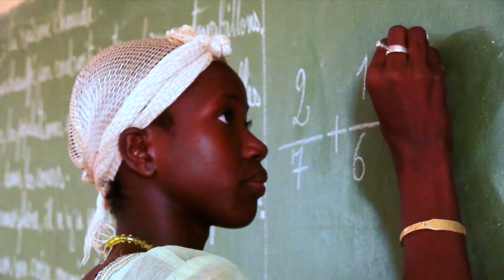Day of the Girl Child